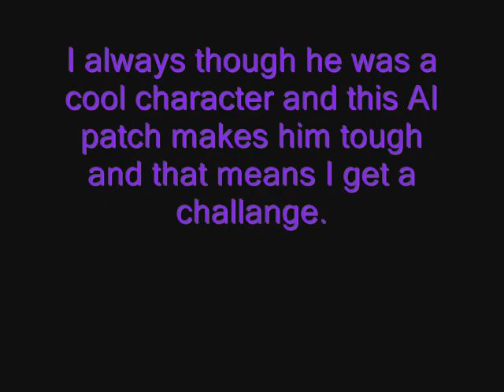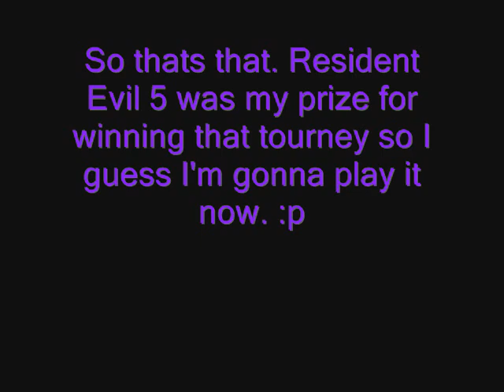MooMaster Mugen: Zabel AKA Lord Raptor with a Guitar solo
Hurray for Guitar solo's. anyways yeah today I'm taking on Zabel by Zelgadis296 AI patched and with the celebration of Resident Evil 5, I'm going to be using Jill by Warusaki3.

Hmmm Well I never really tried this particular Zabel out, but fighting him was a bit challanging. Well I had his pattern down, but damn he does a lot of damage when he combo's you. remember do not let him get you or else. At least his AI patch gave me a good challange so it's all good in da hood.

Well...yeah so I'm gonna go play RE5 now I guess.